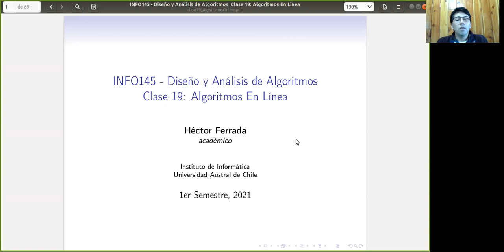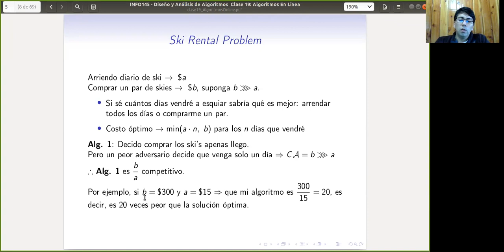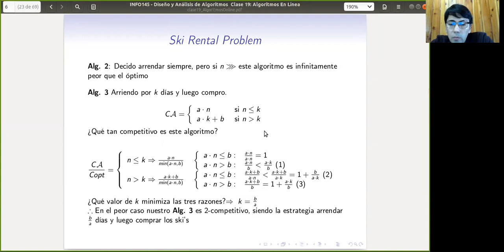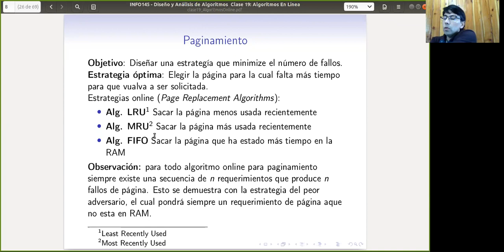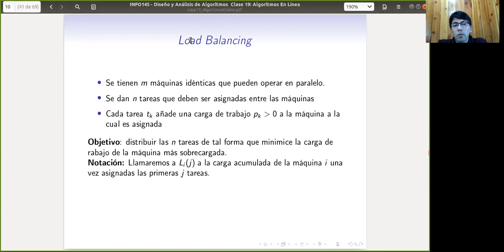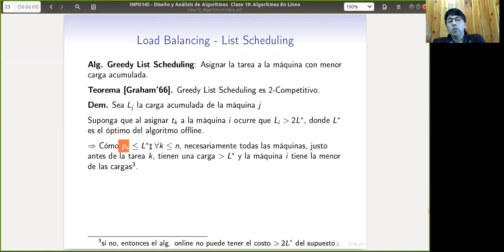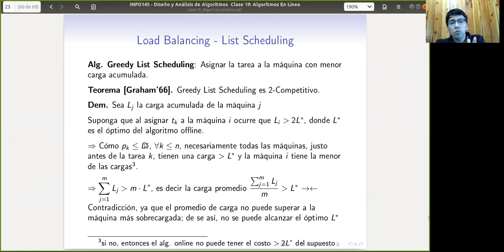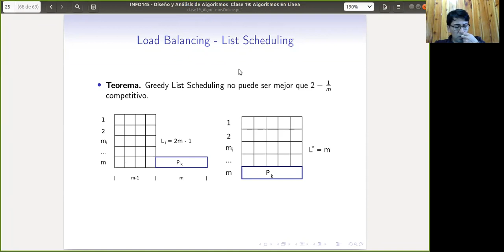Clase 20 Algoritmos Online